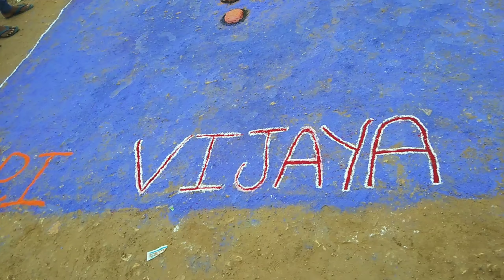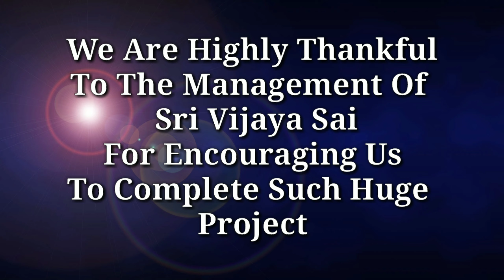10th Class students of SVS Metpally made Relief Features Of India with Clay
10th Class students of SVS made Relief Features Of India with Clay as social project for FA 1 July 2019
The 12th Batch of SVS shown their hardwork and unity to make such huge project work